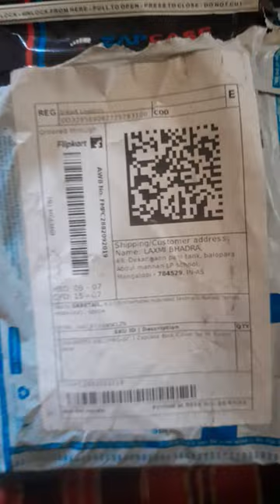note12 pro back cove